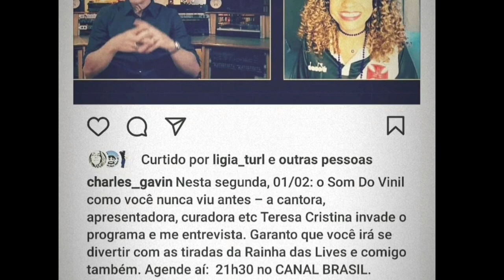LIVES DE HOJE SEGUNDA FEIRA 01/02 - LIVES AO VIVO AGORA - LIVE AO VIVO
Live de Hoje 01 de Fevereiro 2021

AMAZON MUSIC LIVE AO VIVO

Lulu Santos live ao vivo
Vitor Cley live ao vivo